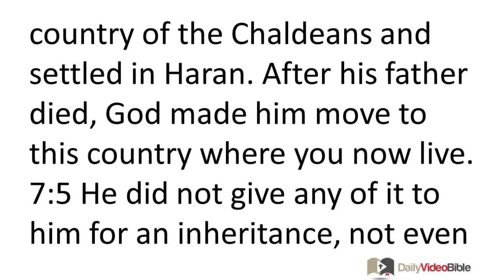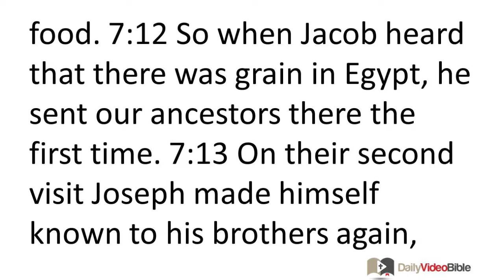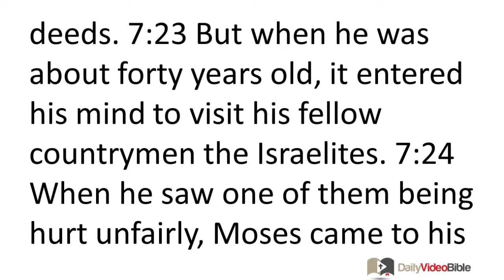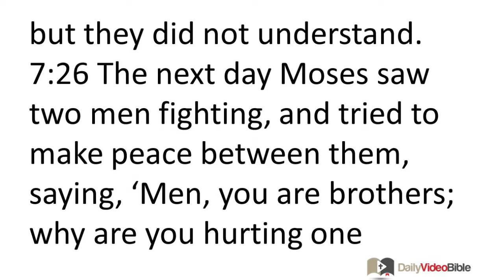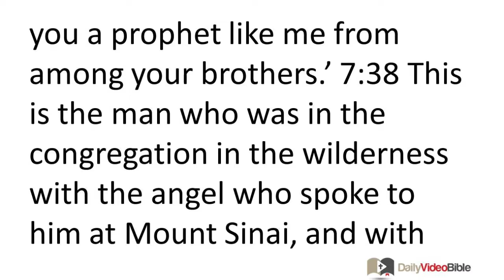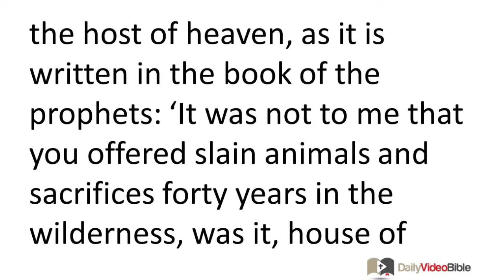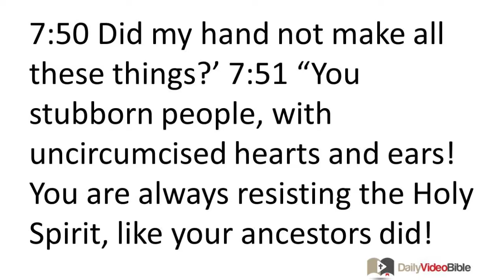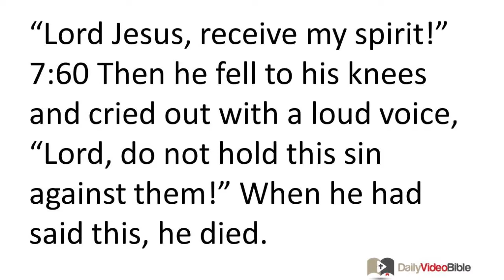April 27 Acts 7 New Testament for the Daily Video Bible DVB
Acts 7:1-29 - Stephen's Defense Before the Council
 7:1 Then the high priest said, "Are these things true?" 7:2 So he replied, "Brothers and fathers, listen to me. The God of glory appeared to our forefather Abraham when he was in Mesopotamia, before he settled in Haran, 7:3 and said to him, 'Go out from your country and from your relatives, and come to the land I will show you.' 7:4 Then he went out from the country of the Chaldeans and settled in Haran. After his father died, God made him move to this country where you now live. 7:5 He did not give any of it to him for an inheritance, not even a foot of ground, yet God promised to give it to him as his possession, and to his descendants after him, even though Abraham as yet had no child. 7:6 But God spoke as follows: 'Your descendants will be foreigners in a foreign country, whose citizens will enslave them and mistreat them for four hundred years. 7:7 But I will punish the nation they serve as slaves,' said God, 'and after these things they will come out of there and worship me in this place.' 7:8 Then God gave Abraham the covenant of circumcision, and so he became the father of Isaac and circumcised him when he was eight days old, and Isaac became the father of Jacob, and Jacob of the twelve patriarchs. 7:9 The patriarchs, because they were jealous of Joseph, sold him into Egypt. But God was with him, 7:10 and rescued him from all his troubles, and granted him favor and wisdom in the presence of Pharaoh, king of Egypt, who made him ruler over Egypt and over all his household. 7:11 Then a famine occurred throughout Egypt and Canaan, causing great suffering, and our ancestors could not find food. 7:12 So when Jacob heard that there was grain in Egypt, he sent our ancestors there the first time. 7:13 On their second visit Joseph made himself known to his brothers again, and Joseph's family became known to Pharaoh. 7:14 So Joseph sent a message and invited his father Jacob and all his relatives to come, seventy-five people in all. 7:15 So Jacob went down to Egypt and died there, along with our ancestors, 7:16 and their bones were later moved to Shechem and placed in the tomb that Abraham had bought for a certain sum of money from the sons of Hamor in Shechem.
 7:17 "But as the time drew near for God to fulfill the promise he had declared to Abraham, the people increased greatly in number in Egypt, 7:18 until another king who did not know about Joseph ruled over Egypt. 7:19 This was the one who exploited our people and was cruel to our ancestors, forcing them to abandon their infants so they would die. 7:20 At that time Moses was born, and he was beautiful to God. For three months he was brought up in his father's house, 7:21 and when he had been abandoned, Pharaoh's daughter adopted him and brought him up as her own son. 7:22 So Moses was trained in all the wisdom of the Egyptians and was powerful in his words and deeds. 7:23 But when he was about forty years old, it entered his mind to visit his fellow countrymen the Israelites. 7:24 When he saw one of them being hurt unfairly, Moses came to his defense and avenged the person who was mistreated by striking down the Egyptian. 7:25 He thought his own people would understand that God was delivering them through him, but they did not understand. 7:26 The next day Moses saw two men fighting, and tried to make peace between them, saying, 'Men, you are brothers; why are you hurting one another?' 7:27 But the man who was unfairly hurting his neighbor pushed Moses aside, saying, 'Who made you a ruler and judge over us? 7:28 You don't want to kill me the way you killed the Egyptian yesterday, do you?' 7:29 When the man said this, Moses fled and became a foreigner in the land of Midian, where he became the father of two sons.